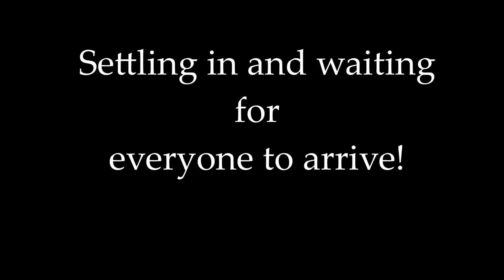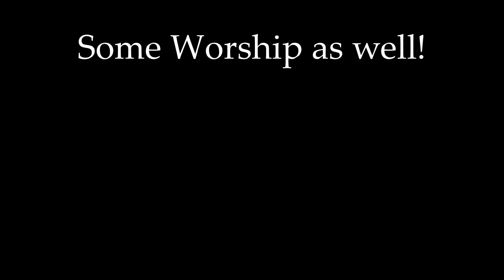Shezza Sleepover 2016